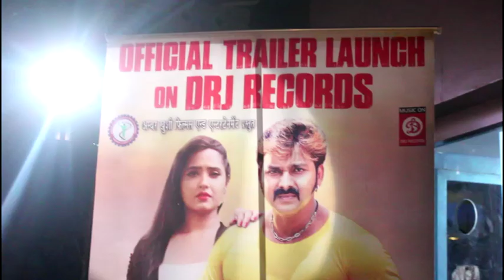Pawan Maine Tujhe Sajan Chun Liya Bhojpuri film